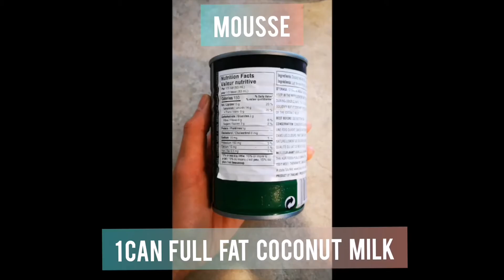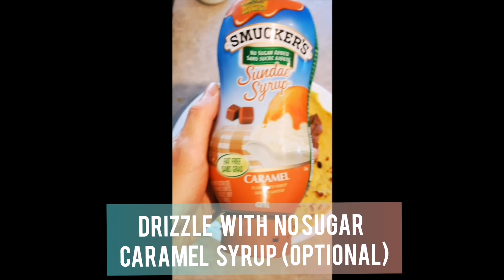HERBALIFE F1 Meal Replacement Protein Crepe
{Formula 1 Protein Crepe}
Ingredients for 4 Crepes
Chocolate Protein Mousse
1 can regular fat canned coconut milk
2 tbsp cocoa powder (sift)
2 scoop Herbalife Chocolate Flavour Protein Drink Mix
2 tbsp Maple Syrup
(Beat on high speed until soft peaks
Scoop Chocolate Mousse into pastry bag)
Crepe
4 eggs (beat eggs)
4 scoops Herbalife Formula 1 Vanilla Meal Replacement
4 scoops Herbalife Vanilla Flavour Protein Drink Mix
1 tsp baking powder
2 tsp oil
150 ml unsweetened milk of your choice
(Beat until volumized)
2 tbsp semi-sweet chocolate chips (optional)
Add oil to large pan and turn on low heat
Pour ¼ of crepe mixture into pan
Spread evenly with a spatula
Flip when edge hardened
Sliced banana
Spread some chocolate protein mousse in the middle of crepe
Add banana slices
Add more mousse
Drizzle with no sugar caramel syrup (optional)
Top with shredded coconut
1 Crepe
Calories 388
Fat 23g
Fiber 4g
Sugar 20 (9g from banana)
Protein 12g